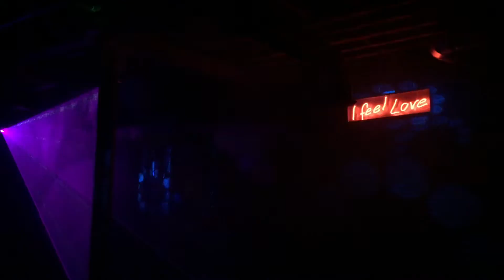I feel love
Very short video of the lighting love ..!!